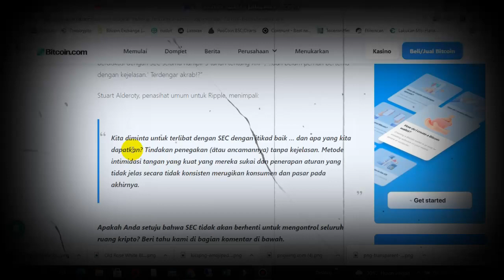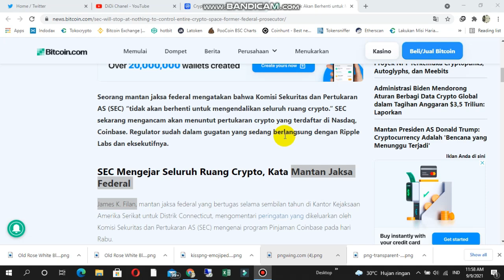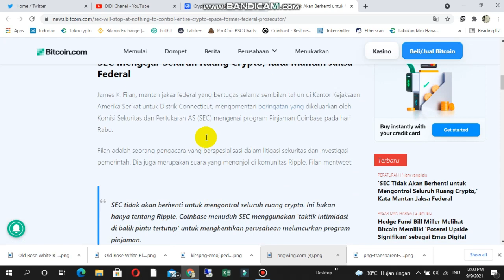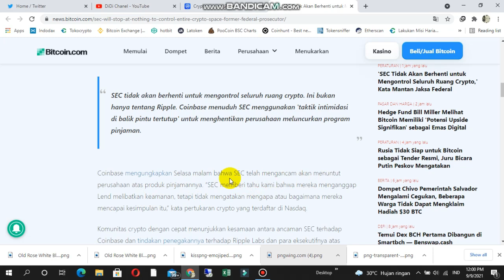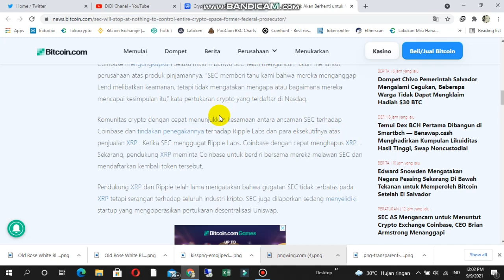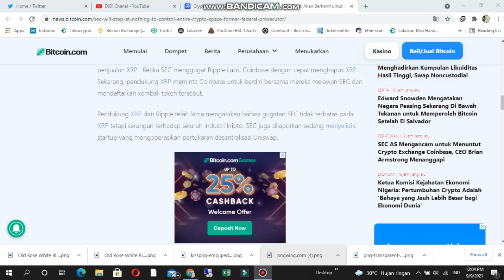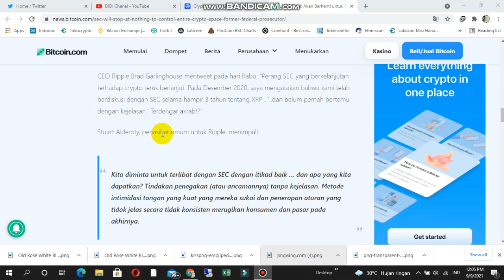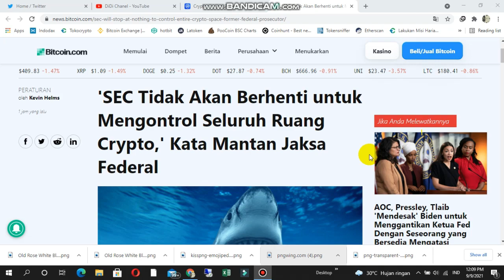SEC AS VS Ripple Dan Coinbase! // XRP Menang ?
Oke Di kesempatan kali ini @DiDiChanell  akan memberikan informasi mengenai SEC AS VS Ripple Dan Coinbase! // XRP Menang ?, so Apa saja Berita pentingnya ,simak sampai habis ya ok.